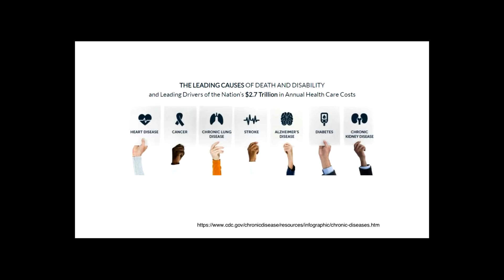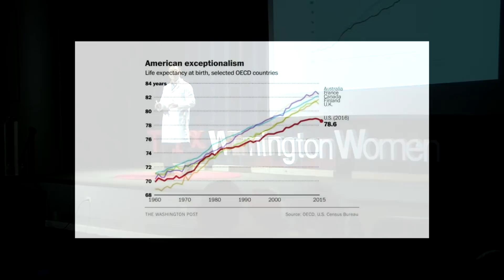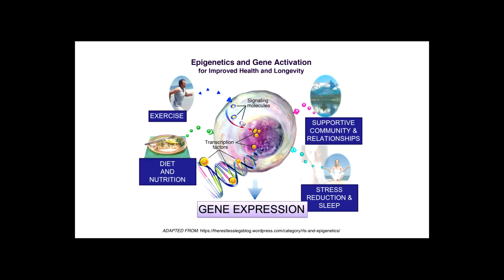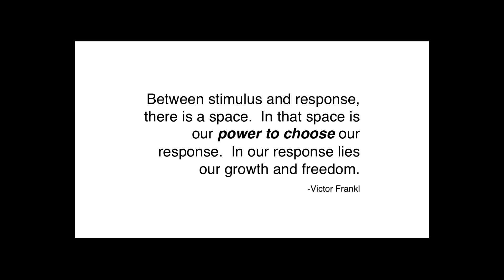The Unconventional Prescription: YOU are your Best Medicine | Kien Vuu | TEDxWilmingtonWomen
NOTE FROM TED: Please do not look to this talk for medical advice. We’ve flagged this talk, which was filmed at a TEDx event, because it falls outside TEDx’s curatorial guidelines. This talk only represents the speaker’s personal experiences with human biology, chronic disease, and mental health. TEDx events are independently organized by volunteers. The guidelines we give organizers are described in more detail

What’s the medicine that can reverse the chronic disease epidemic?  Even with increases in healthcare costs and use of prescription medications, chronic disease rates in America and throughout the world continue to increase.  What if the cure doesn’t lie in our conventional approach to medicine?  Dr. Kien Vuu discusses his own personal experience of how he reversed his chronic diseases with an unconventional prescription and knowledge of epigenetics.

 As an infant boat refugee surviving dysentery, Dr. Kien Vuu is a multi-faceted physician carving a distinctive path integrating traditional allopathic approaches with holistic, alternative, and lifestyle medicine.

Dr. Vuu is clinical professor of medicine at the UCLA - David Geffen School of Medicine. He has authored numerous scientific peer-reviewed and book chapters, and has spoken all over the world on topics including genomics, molecular imaging, and novel oncologic therapies. He is a transformational speaker who speaks on health empowerment and the epigenetics of purpose, community, and laughter.

His mission is "to elevate the health of the world and assist in the elimination of chronic disease" through the power of media, television, and social media. This talk was given at a TEDx event using the TED conference format but independently organized by a local community.